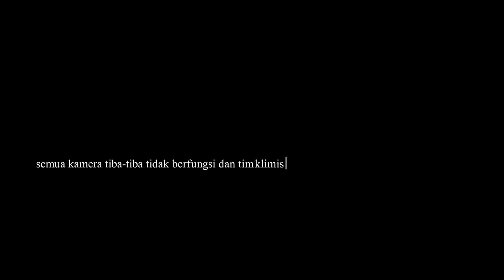Penampakan Sosok Hitam Besar, Ritual Malam Satu Suro || KLIMIS3